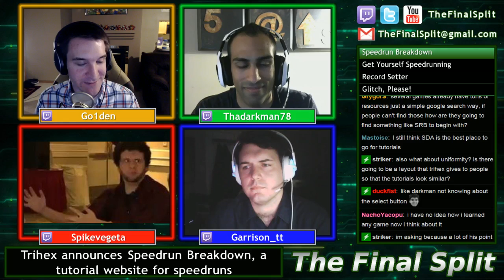The Final Split #53: This is the Microwave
Episode #53
Original air date: 8/27/2015